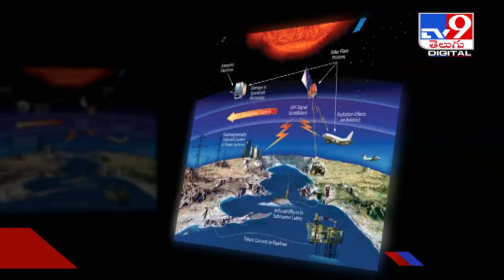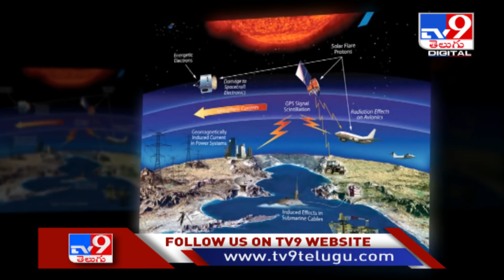Solar Storm : భూమికి తృటిలో తప్పిన ముప్పు.. సౌరతుఫాన్ ఏం చేసిందంటే? - TV9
Credit : NewsUpdate | Producer/Rajesh Sharma